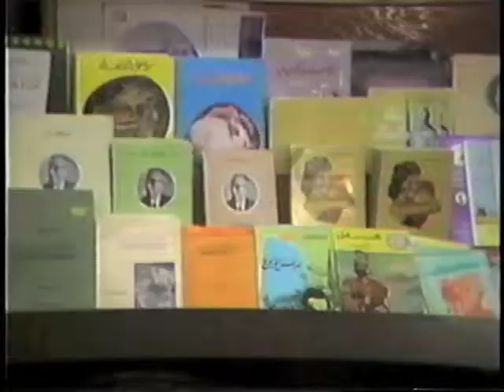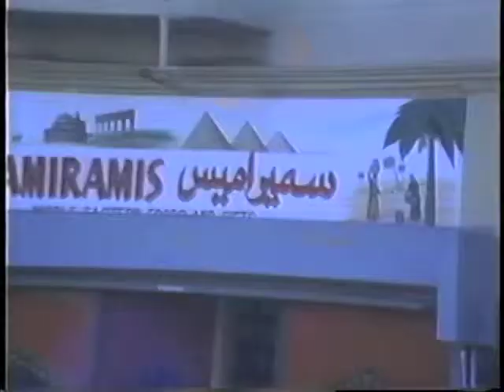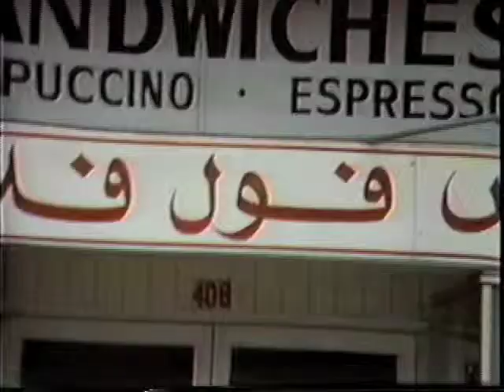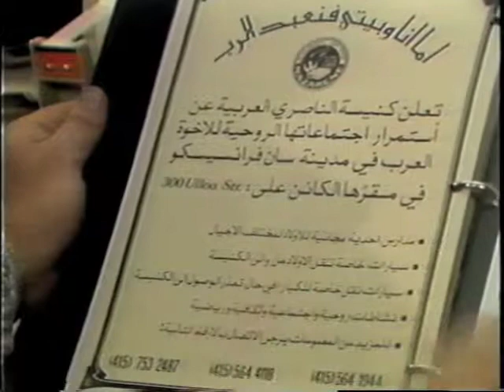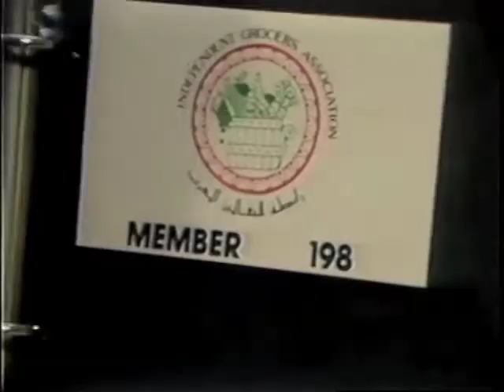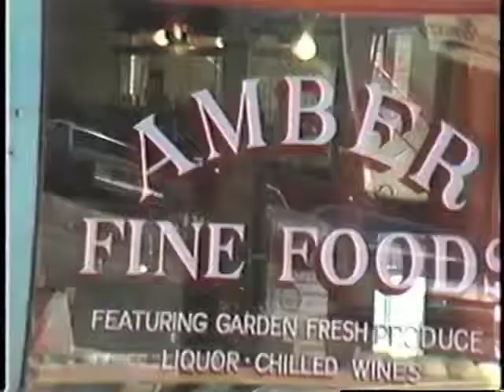ARABS IN SAN FRANCISCO Pt5.- Samir H. Haddad 1983 العرب في سانفرانسيسكو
العرب في سان فرنسيسكو فلم تسجيلي من انتاج واخراج السيد سمير حنا جداد يلقي الضوء بدقة وبطريقة جميلة تجسيدان واقع حياتي لاخوة استوطنوا تلك المنطقة واتوا من بقاع شتئ من وطننا العربي الكبير.  العرب في سان فرنسيسكو ووطنهم الجديد ؛ لن ينسوا أصولهم . الفلم صورة متكاملة وواضحة عن المهاجرين العرب .
"Arabs in San Francisco" is a comprehensive look at the Arabic community focusing on its individual members, their workplaces and social activities, as well as pivotal institutions and organizations. Director and producer Samir H. Haddad takes us on a fascinating journey around scenic San Francisco into the rarely glimpsed world of the city's 40.000 Arab American. On this journey, we visit private homes, places of business, cultural centers, an Arabic language school for children, a fashion show an Arabic radio station and more.

This is a community of people from many Arab nations working to preserve their heritage and Arabic identity by educating their children and extending the richness of their culture to the American public. We will talk with American, fascinated with Arabic language, music and dance.

Poignant interviews with Arab scholars and public figures discussing the community's contributions, achievements and special problems.

SAMIR H. HADDAD- Has a Master's of Arts Degree from San Francisco State University. 1979. Currently the host of "Arabian Candles " a weekly radio show highlighting cultural issues and current events. WNZK 690 AM in Detroit, MI.